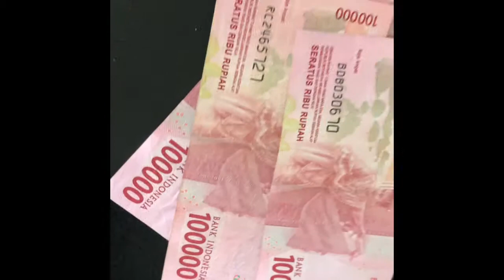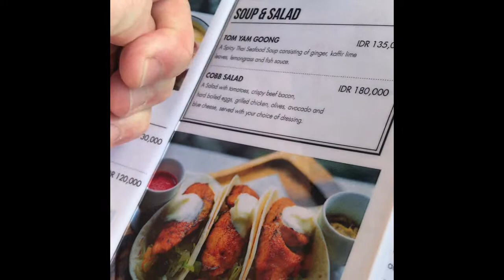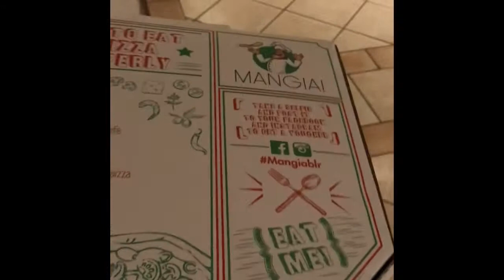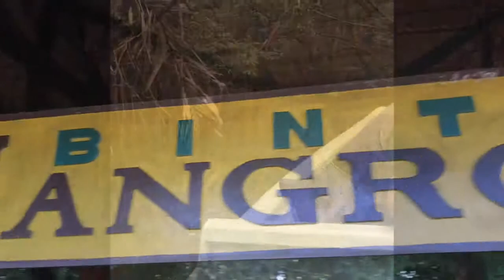Indonesia's Bintan Lagoon Resort Experience